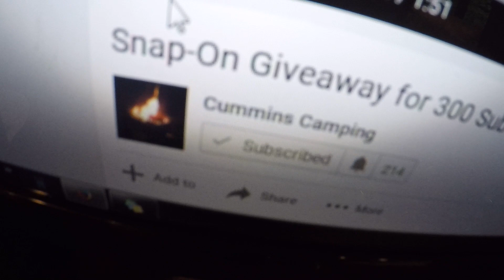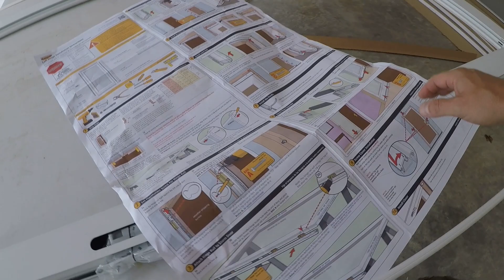Glass Door Install FUNNY!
Hard work can be fun!